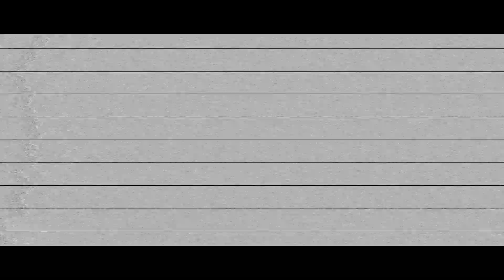Club Media Fest ¿Vuelve?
Un nuevo país vivirá la experiencia de Club Media Fest... ¿Querés saber cual es el destino que eligió el rey?